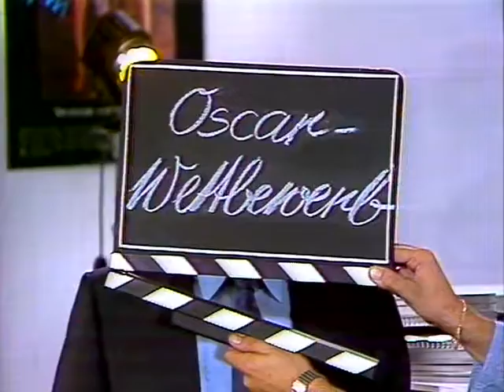Coop Mittwochstudio, Folge 316 vom 21. September 1983